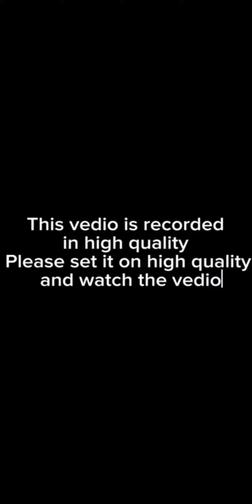English speech by MARIYAM ALUR on 15 August 2023 at SHAMS